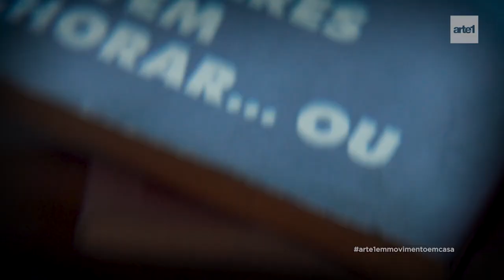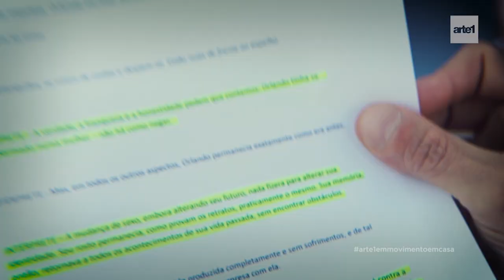PEÇA ORLANDX | Arte1 Em Movimento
Peça Orlandx (matéria VR)
Entre espelhos
Os atores Elisa Volpatto e Paulo Salvetti dividem com exclusividade para o Arte1 Em Movimento Em Casa parte do processo criativo da peça "Orlandx", que marca os cinco anos da Companhia Vulcão.
Câmera: Danilo Dilettoso
Edição: André Santos
Pauta: Carolina Ferreira